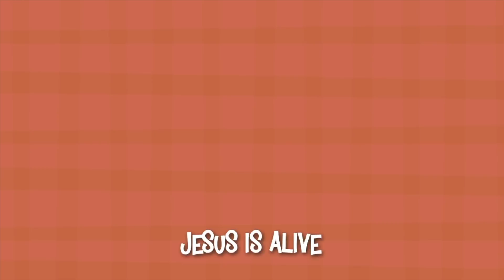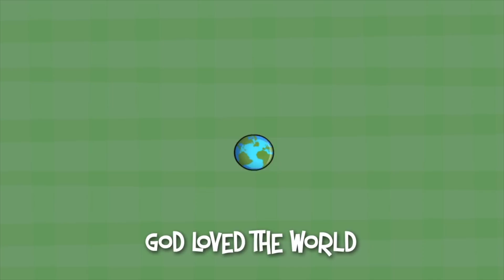From Rejected to Valuable // Made New // March 27/28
In springtime, many things in nature change! Flowers bloom, baby animals are born, and things become new again. In this series, we’ll take a look at the stories of people who met Jesus and how their lives were changed and made new.

Watch the video. Then keep the conversation going with the Family Discussion Guide.